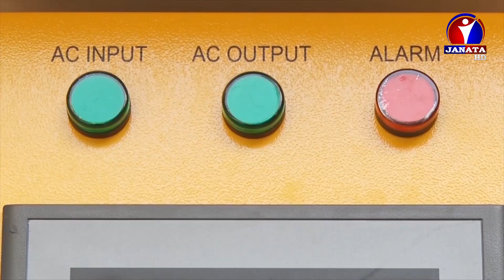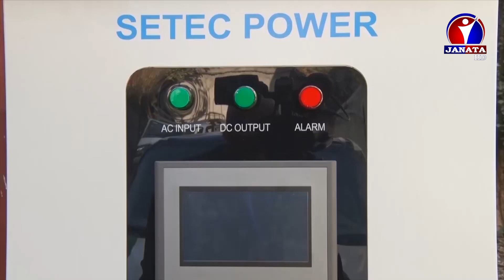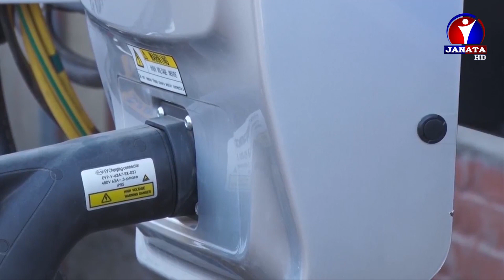विद्युतीय सवारी साधनका लागि चार्जिङ स्टेसनको आपूर्ति, जडान, र मर्मतसम्भार गर्न ठेक्का सम्झौता